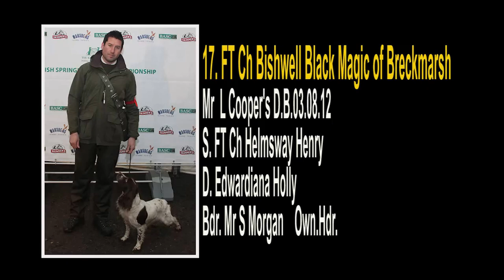FTCh Bishwell Black Magic of Breckmarsh ESS Championship Runs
Watch a video clip of Mr  Lee Cooper's FTCh Bishwell Black Magic of Breckmarsh complete championship runs at 2017 English Springer Spaniel Championship filmed and produced by Paul French Video International
FTCh Bishwell Black Magic (AP03260505)
Sire: FTCh Helmsway Henry
Dam: Edwardiana Holly
Dog Born: 03.08.12
Breeder: Mr S Morgan

Place of Qualification: Dove Valley Working Gundog Club

Championsip runs taken from film footage of the 2017 English Springer Spaniel Championship held at Byrds Reteat, Worcestershire by kind permission of Bob and Sonya Byrd.

Filmed & Produced by Paul French Video International

to buy the 2017 English Springer Spaniel Championship DVD